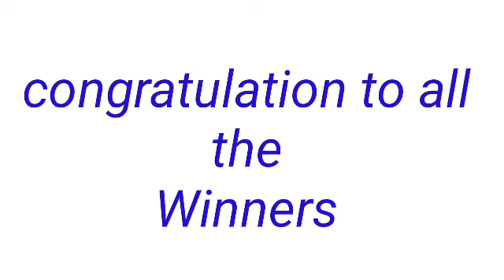STL - QUEZON August 1, 2022 1ST DRAW RESULT